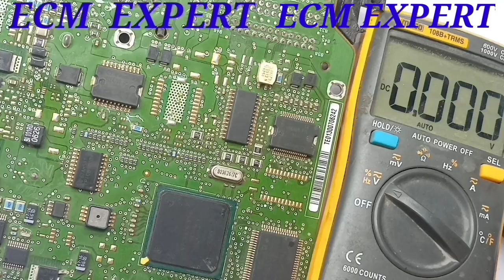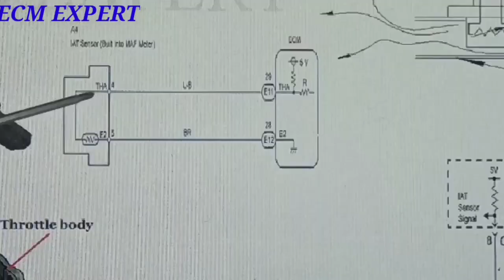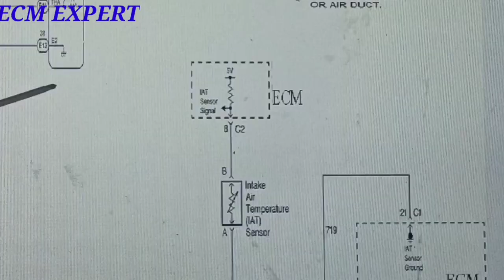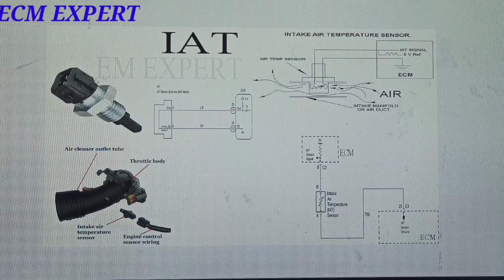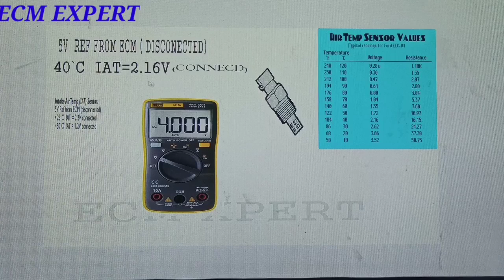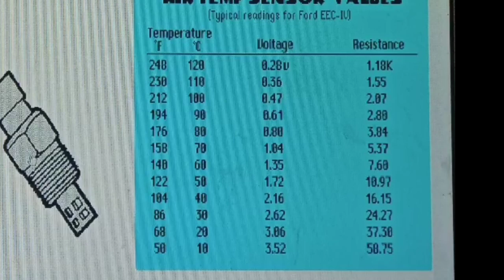CHECK LIGHT ON AND SATARTING PROBLEM DUE TO IAT SENSOR.ECM EXPERT PART 34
THIS VIDEO IS FOR EDUCATION PURPOSE ONLE
HOW TO CHECK IAT SENSOR
IAT SENSOR DETAILS
IAT SENSOR DAIGRAM .
IAT SENSOR VOLTAGE  DETAILS.